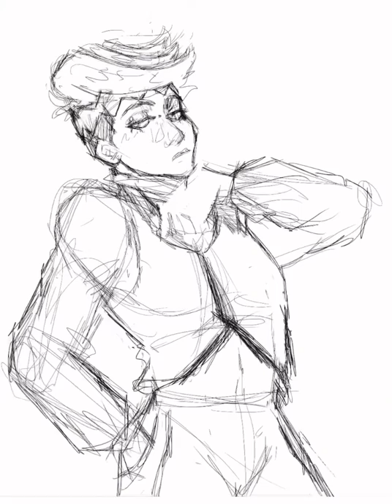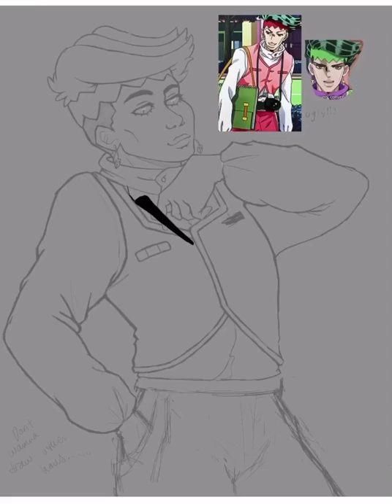SPEEDPAINT #13: Rohan Kishibe [JoJo’s Bizarre Adventure]